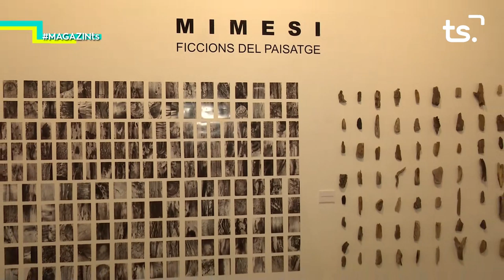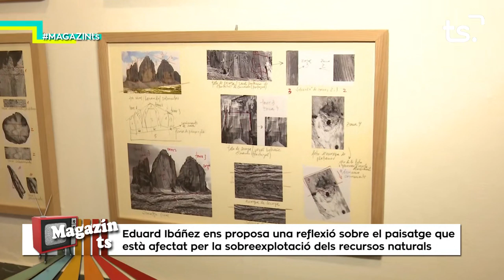2019 11 11 MAGAZIN TS DILLUNS - MIMESI. FICCIONS DEL PAISATGE